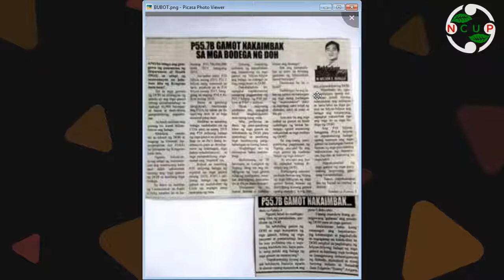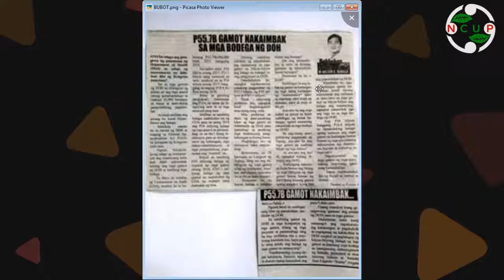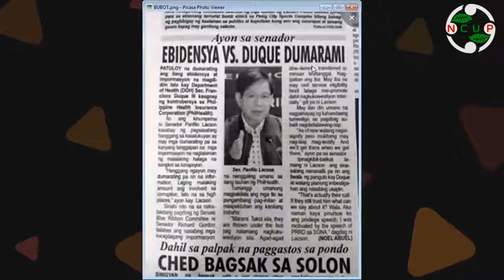Episode 22 Intsik nasa no smoking zone, sinita ni Isko